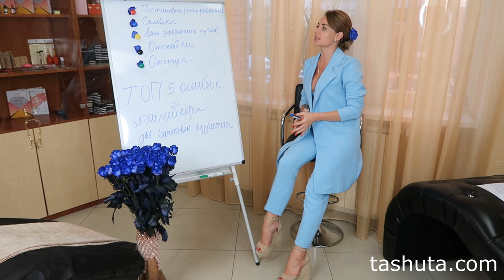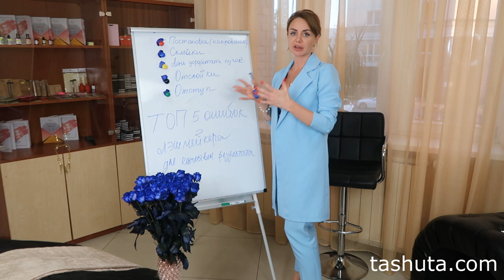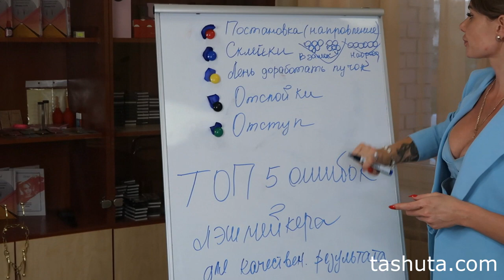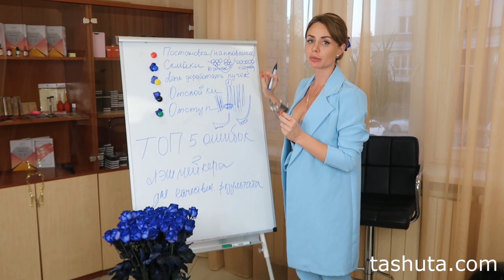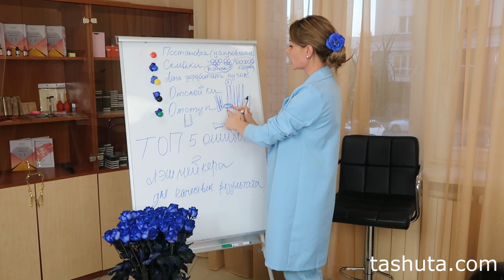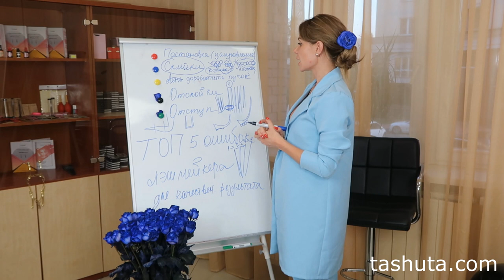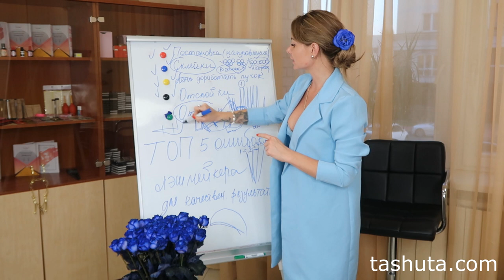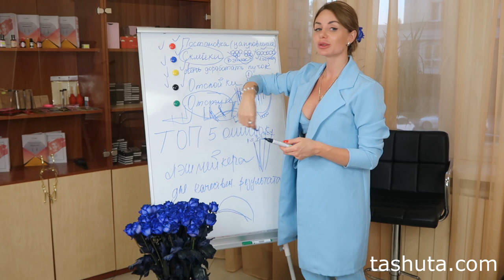ТОП 5 ошибок при наращивании ресниц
Хотите научиться красивую выкладку, идеальное наращивание?? Тогда это видео ТОП 5 ошибок при наращивании ресниц именно для Вас .